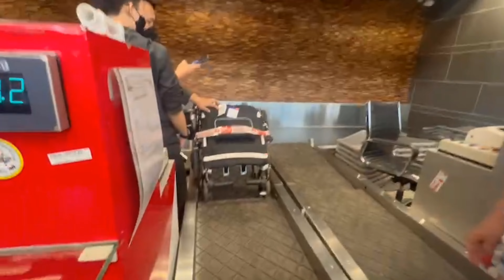ทริปนาน​ Day​ 3/3 HOMU​ VILLA​ ปัวน้ำใส ขนมหวานร้านป้านิ่ม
ทริปนาน​ Day​ 3/3 HOMU​ VILLA​ ปัวน้ำใส ขนมหวามร้านป้านิ่ม